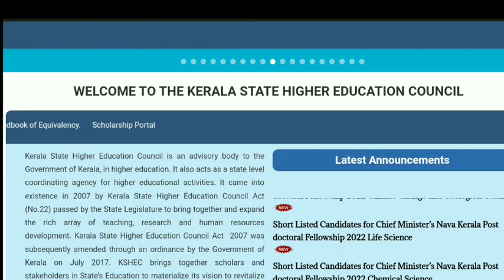UGC New PhD Regulations, 4 Year UG Program എന്നിവയെക്കുറിച്ച് അഭിപ്രായങ്ങൾ അറിയിക്കാൻ ഇപ്പോൾ അവസരം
UGC ഏറ്റവും പുതിയ തീരുമാനങ്ങൾ

PhD അവസരം | Research Opportunities for Different Subjects | Apply Now

PhD Admission 2022 Latest News | PhD Admission 2022 Malayalam Updates | Edusoft Malayalam

PhD Admission | Latest Decisions of UGC | PhD Admission 2022 | PhD after Integrated Degree

calicut mg kannur kerala kuhs cusat university exam

kuhs university news today
calicut